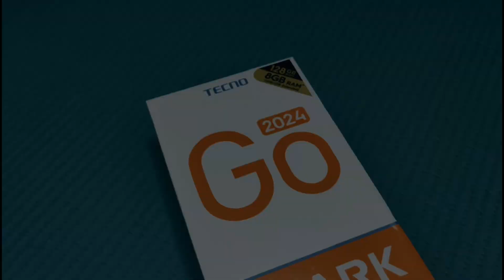Tecno Spark Go 2024 Unboxing and Camera Test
Tecno Spark Go 2024 Unboxing and Camera Testing

Spark Go 2024 is an entry-level smartphone from Tecno. Released in December, 2023. Features 6.6" IPS LCD, 90Hz, and power by processor Unisoc UMS9230 T606 (12nm), with 5,000 mAh battery and capable of 10W Wired Charging.

Inside the Box:
- Warranty Card
- Power Adapter
- Case